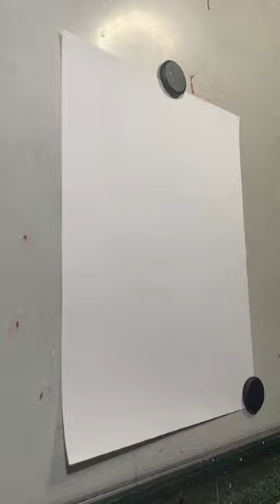Typhoid Mary art Timelapse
A full process video showing the making of a Typhoid Mary commission by Daredevil artist Mike Hawthorne.